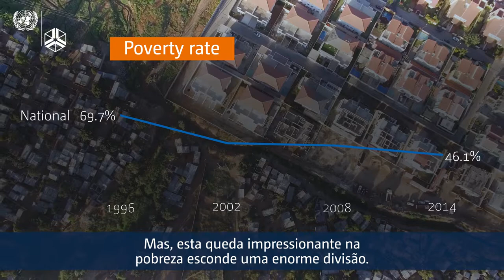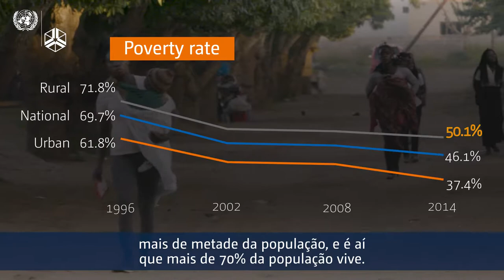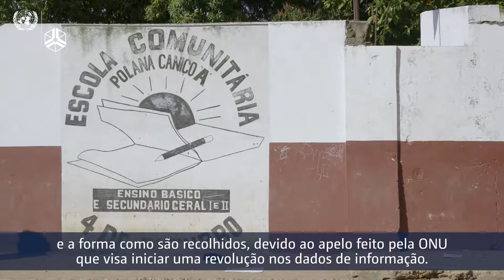Mini-documentary: Moçambique - Reforçando a investigação e as capacidades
In the 1980s Mozambique was one of the poorest countries in the world. Since then, the country has recovered from civil war to grow by an average of 7 per cent each year. According to the latest national poverty assessment, carried out as part of the Inclusive Growth in Mozambique project, the number of people living below the poverty line, without access to basic human needs such as food and shelter, has fallen from two-thirds of the population in 1996 to just under half by 2014.

This impressive fall in poverty hides a deep divide. In urban areas the average poverty rate is now close to one-third, but poverty continues to affect more than half of the population in rural areas, where more than 70 per cent of Mozambicans live. Moreover, while the national poverty rate has fallen, the population of the country has grown. As such the actual number of people living in poverty remains about the same

Visit the 'Inclusive growth in Mozambique' project website, available in Portuguese and English